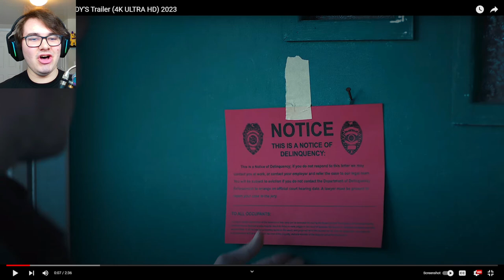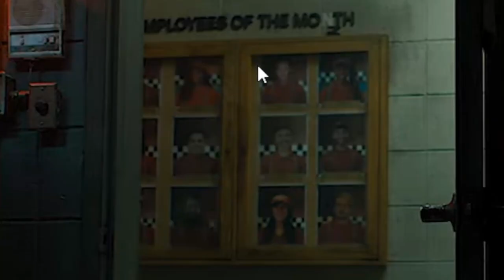FNAF MOVIE FINAL TRAILER BREAKDOWN... (Every Secret You Missed!)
Five Nights at Freddy's (FNAF) Movie Final Trailer Breakdown Analysis... Everything you missed!